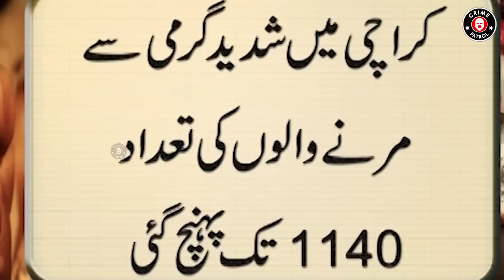Lalach Ki Saza | 20 September 2022 | Crime Patrol | DT1U